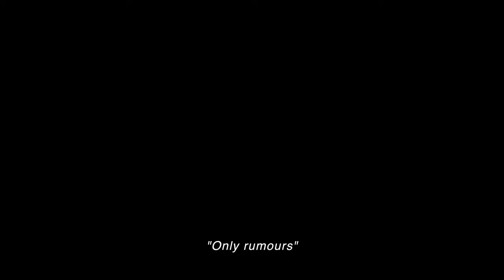Inglourious Basterds - Modern Trailer 2022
Inglourious Basterds is one of our favourite films. After coming across the original trailers, we felt like we had to do it justice!